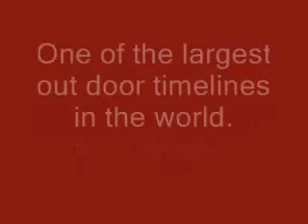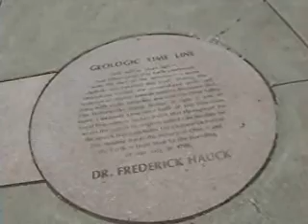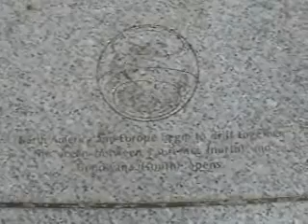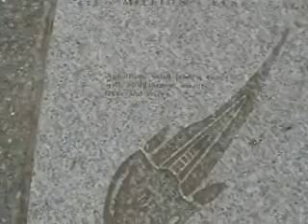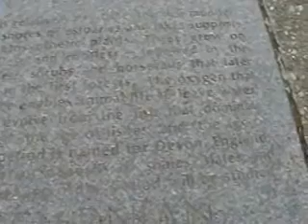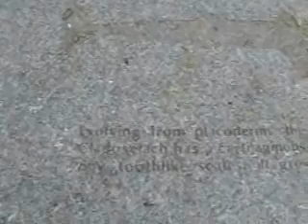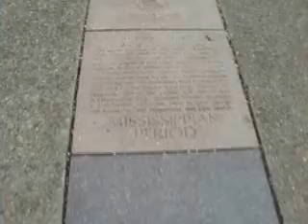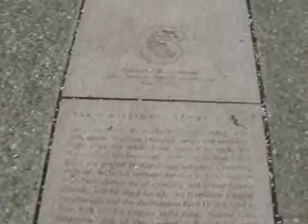Virtual Geologic Timeline Tour , Cincinnati pt. 1of 3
One of the largest Geologic timelines set in cement outdoors .Ordovician to the present .Historical highlights stone engravings .